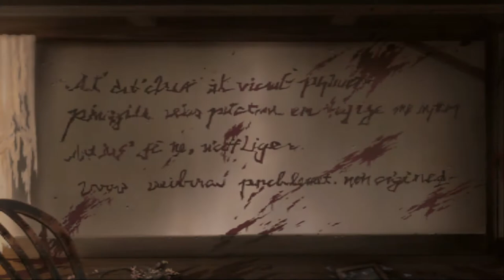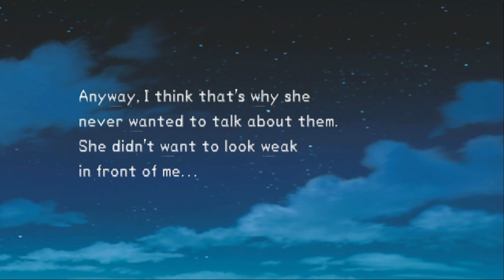La Pucelle Tactics | Chapter 2 - A Child's Promise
La Pucelle Tactics is a tactical role-playing game. In Chapter 2, Father Salade asked Prier, Cullote and, Alouette to investigate a murder crime. The police always closed the case because the culprit is a family member who's already dead, furthermore in the scene of the crime, the room is lock and, there's no forced entry. That's why the Kingdom asked the La Pucelle Organization to find out who's the real killer. Father Salade accepts the request because he knows there's a demon involved.